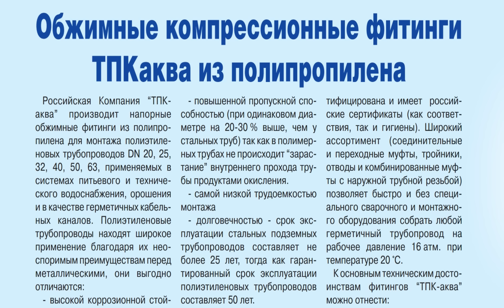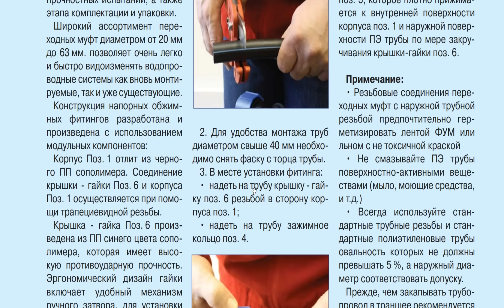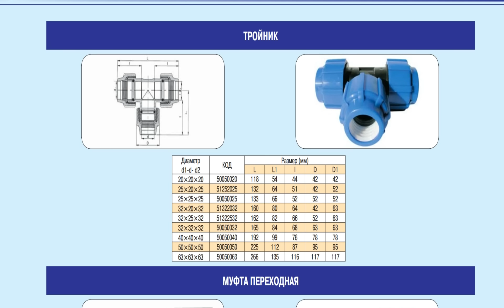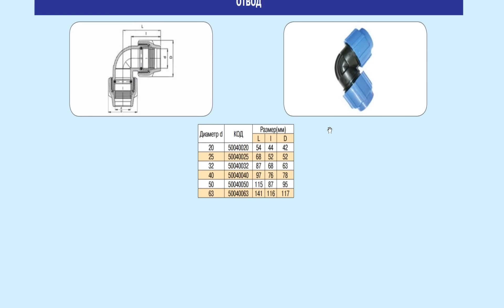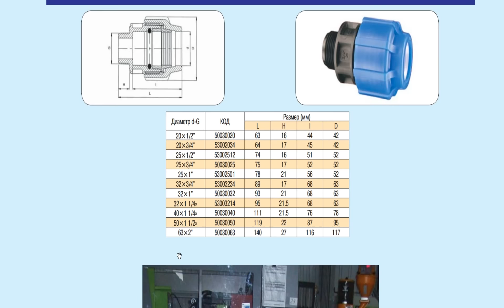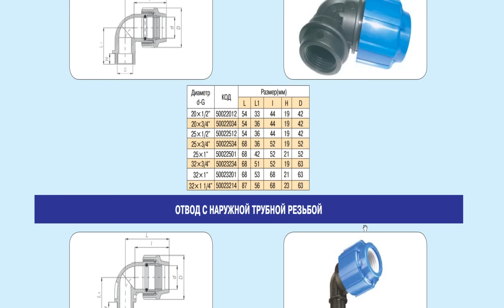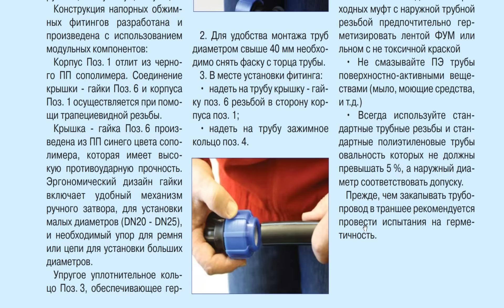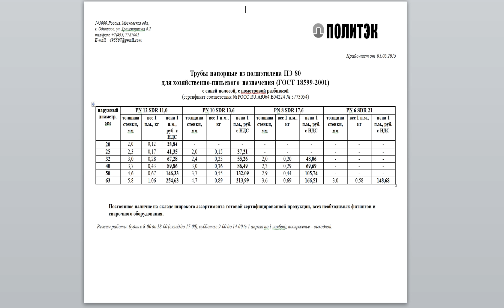Краткий обзор по трубе ТПК-АКВА и фитингам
Краткий обзор по трубе ТПК-АКВА и компрессионным фитингам
Из чего сделать полив, питьевой водопровод  на даче имея минимум знаний и инструмента.